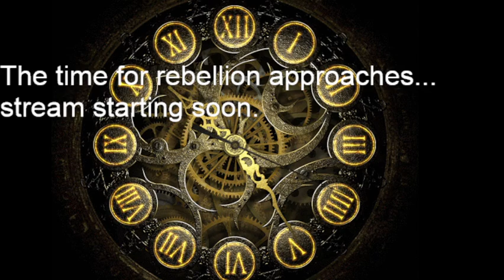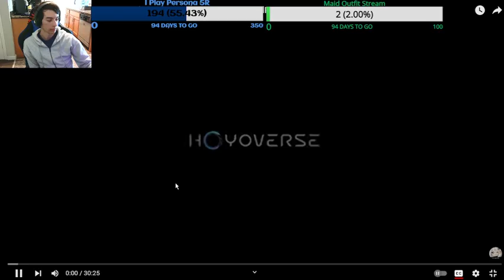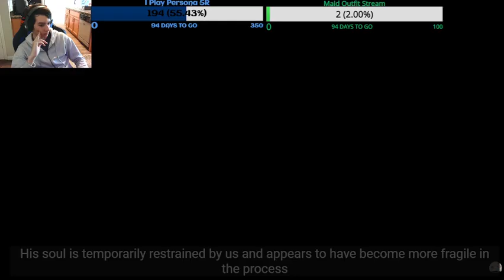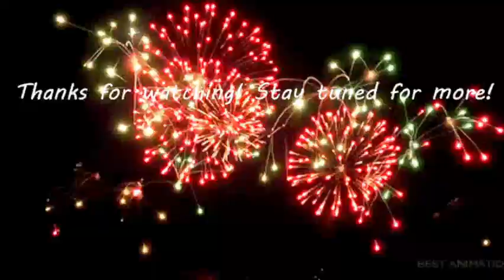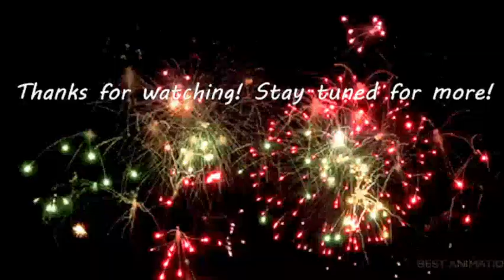Genshin Impact 5.1 Special Program Watch Party